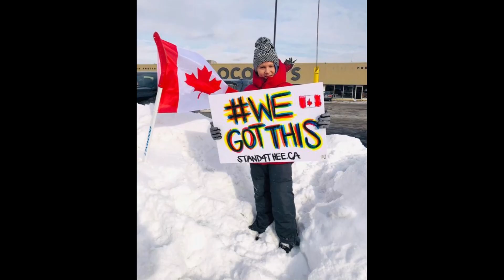Canadians Supporting the Trucker Convoy Across the Country to the National Anthem | Jan 27th 2022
A Photo Compilation of Canadians Supporting the Trucker Convoy Across the Country to the National Anthem on January 26th & 27th 2022. They are standing out in the frigid cold to cheer for and feed truckers as the convoy heads towards Ottawa for the 29th. The main convoy has now entered Ontario and the other convoys from the east coast and United States are also en route. Protests and Canadians uniting behind the truckers continue across Canada.